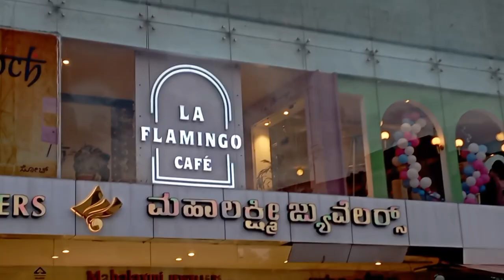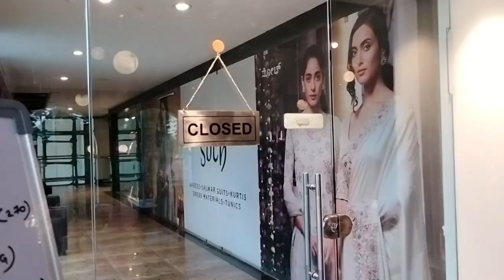La Flamingo 🦩🌸 | Got the best Pizza | Must try Tandoori paneer pizza 🍕😋